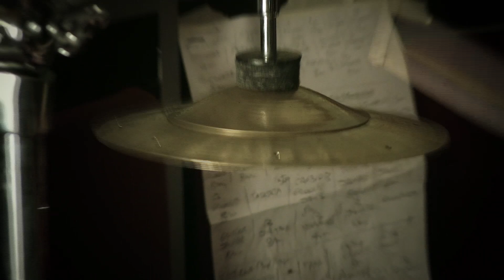Tribal Muvement - EtnOrchestra (live Studio)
►video recording of the preparation tests of the EtnOrchestra-Elfo
    Studio Piacenza Italy